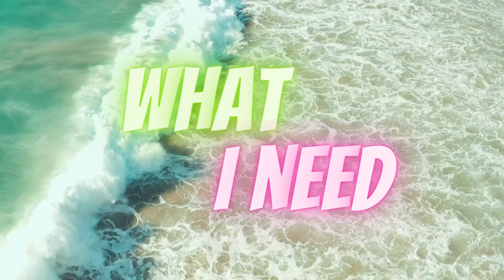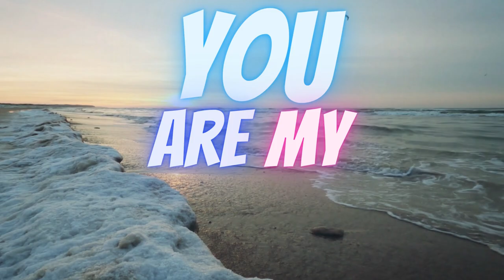MColo x Anahys - What I need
Bel été! 😎